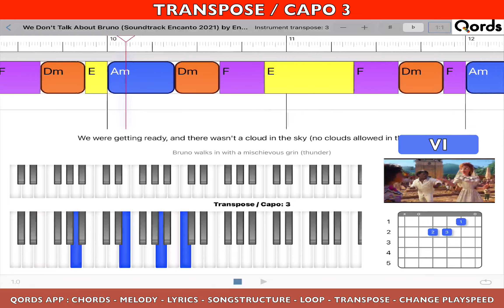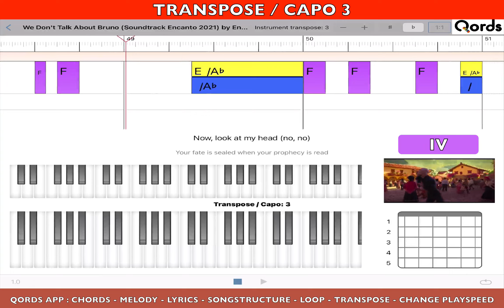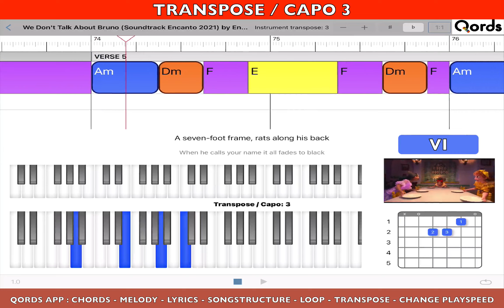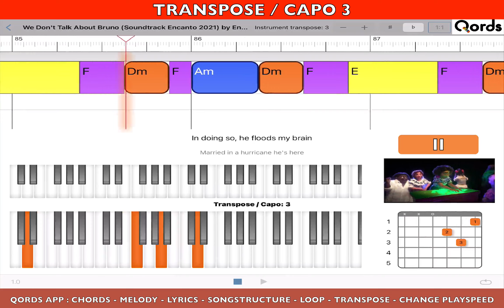We Don't Talk About Bruno [from Encanto] - transpose /capo 3, how to play piano and guitar; Accurate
Play Along Video with Chords, Tabs / Diagram for piano and guitar and Lyrics. Chord progressions included!
This video shows how to play the song in the easiest way in transpose mode 3.
There fore put your capo on the 3rd fret of the guitar or set transpose on your keyboard to 3.
Real-time sync with original YouTube video “how to play” in the app QORDS for iPad.
No talking / No music Notes. Watch and Play. Listen with your Eyes.
Features of the App: chords, melody, lyrics, tabs, diagrams, transpose, loop, change playspeed, zoom in/out, slide, swipe.